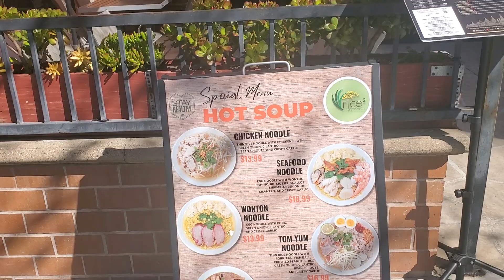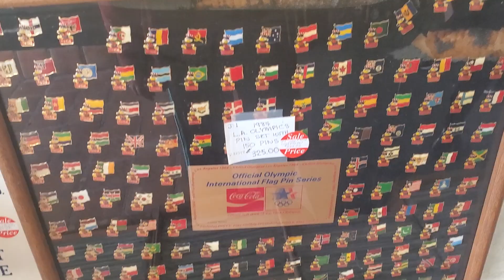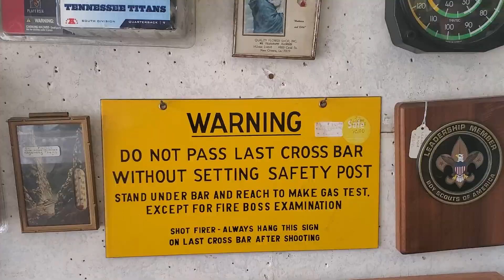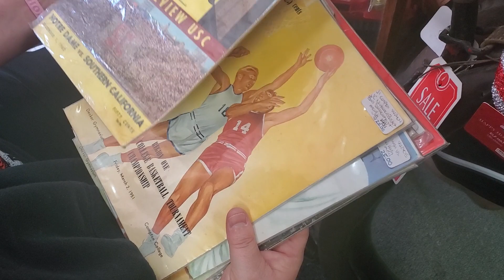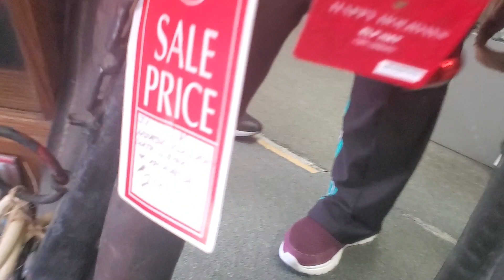through back pre recorded Ventura California.Times Remember store so many amazing vintage finds woo!